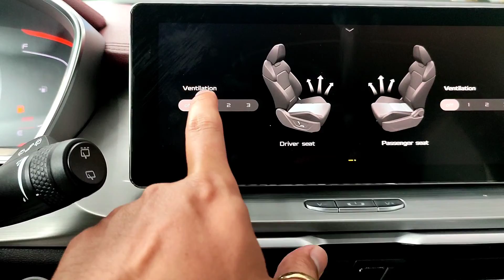Geely Coolray Limited 2022 model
(Difference between Coolray sports and Limited).